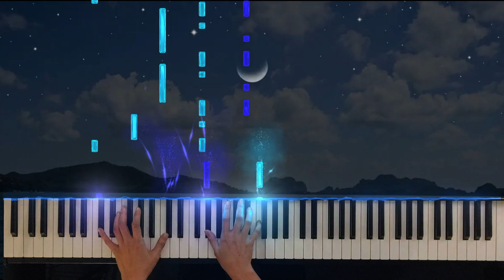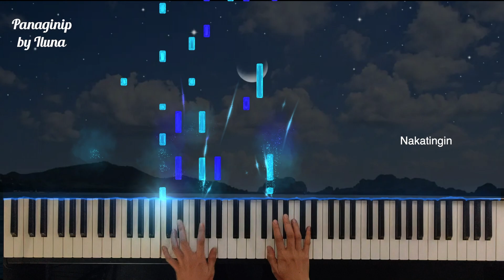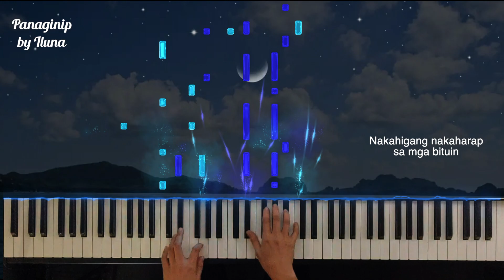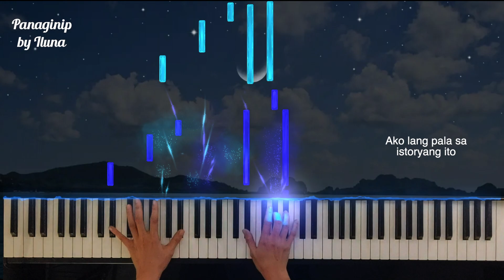Panaginip by Iluna piano cover + sheet music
Hope you enjoy my piano cover of Panaginip by Iluna.

PANAGINIP BY ILUNA
PANAGINIP BY ILUNA Cover
PANAGINIP BY ILUNA Karaoke
PANAGINIP BY ILUNA Lyrics
PANAGINIP BY ILUNA M/V
PANAGINIP BY ILUNA Piano
PANAGINIP  Cover
PANAGINIP  Tutorial
PANAGINIP  Lyrics
PANAGINIP  Cover
PANAGINIP  Piano Karaoke
PANAGINIP MV
PANAGINIP  Piano Version
PANAGINIP Arrangement
PANAGINIP  Music
PANAGINIP  Reaction Video